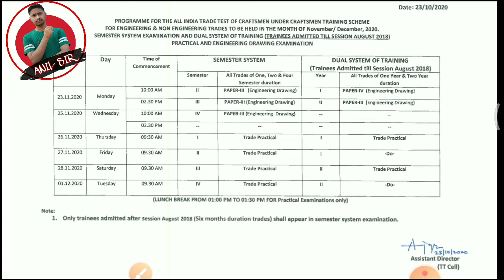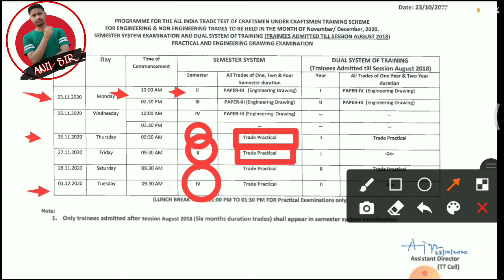23 November से Exam का Routine 2016-18, 2017-19 के छात्रों के लिए | ITI EXAM Time Table 2020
23 November से Exam का Routine 2016-18, 2017-19 के छात्रों के लिए | ITI EXAM Time Table 2020
Pdf download

2018-20
2019-21
Exam Routine

is video me Apko ITI exam Kab hoga uske sambandh me jaankari di gyi hii
ITI Exam kab hoga  | आई. टी. आई परीक्षा कब होगा  | ITI Exam date 2020
Ncvt exam updates
ITI exam kab hoga
ITI ki pariksha ki tithi
ITI exam ka routine
ITI exam date
Electrician exam date
iti ncvt today update
iti exam 2020
dgt new notice 2020
iti news today
iti pariksha
आई टी आई परिक्षा 2020
iti online exam
ITI KI HER KHABAR
ITI EXAM HONGE YA NAHI HONGE
ITI KI NAYI UPDATE KHABAR
ITI NCVT NEWS SAMACHAR
ITI EXAM DATE EXAM KAB HOGA

iti 4th semester back paper exam 2020
iti back paper exam form date 2020
ITI EXAM KAB HOGA || ITI EXAM DATE 2020, ITI
iti exam 2020 kaise hoga